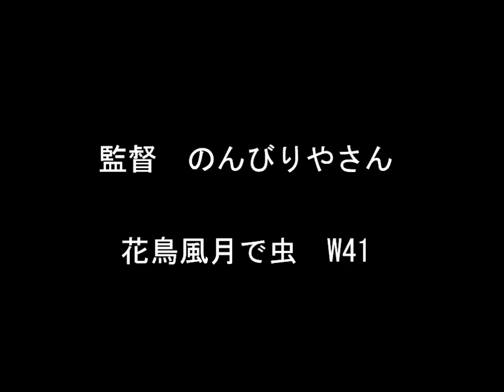京都府立植物園 2019 3 20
京都都市左京区下鴨半木町にある、 日本で最初の公立植物園で、1924年1月1日に開園しました。 園内には面積24ヘクタールの広大な敷地に約12000種類、約12万本の植物が植えられています。日本最大級の回遊式観覧温室もあり、すぐそばに鴨川が流れ、たくさんの野鳥や、春には川沿いの半木の道に鮮やかなピンク色の枝垂桜並木が見られます。
早咲きの桜に野鳥の群れが。花より野鳥の撮影になりました。
訂正:字幕「クチナシ」は間違いです。正しくは「コブシ」です。